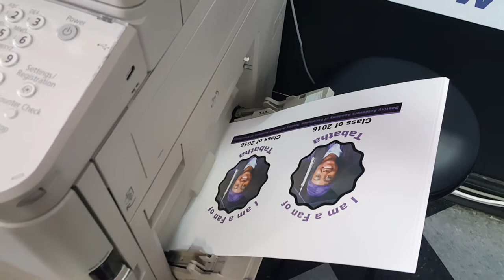Making some church fans for graduation ... Stay tuned for the final product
Church fans